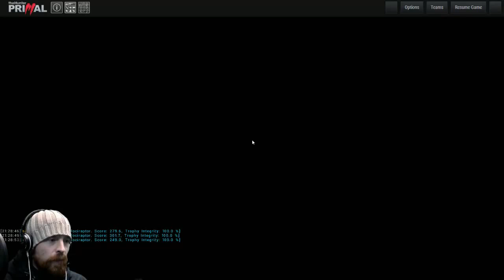HunterPrimal with GVD